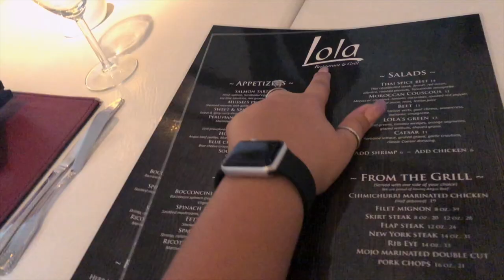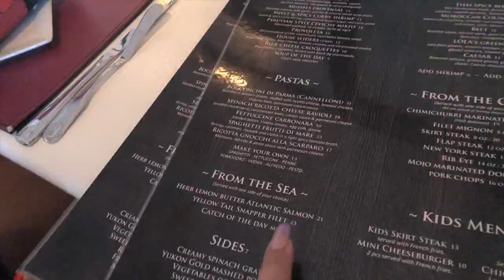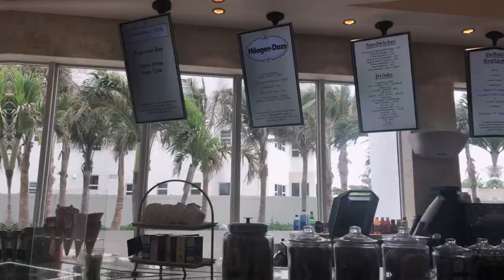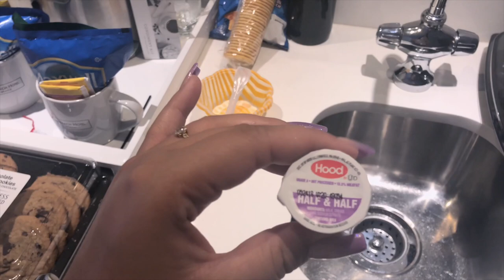TOUR PELO QUARTO DO HOTEL EM MIAMI + DOLPHIN MALL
NO VLOG DE HOJE CONTINUAMOS COM ESSA VIAGEM MARAVILHOSA AGORA POR MIAMI,  NELE TEM O TOUR PELO NOSSO QUARTO DO HOTEL E NOSSA IDA AO DOLPHIN MALL. ESPERO QUE GOSTEM!

Editor: Final Cut Pro e Imovie
Camera: Nikon D5100, G7x Mark II e Iphone X